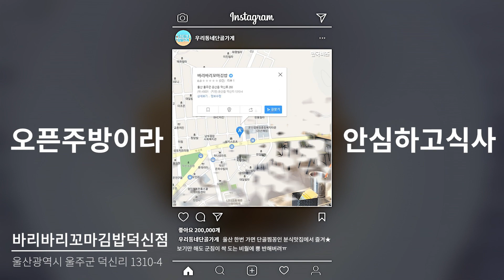[바리바리꼬마김밥덕신점] 꾸떡한 떡볶이+김밥은 말해뭐해!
바리바리꼬마김밥덕신점 꾸떡한 떡볶이+김밥은
말해뭐해! 거기다 튀김까지 셋트로 사먹으면 끝장.
울산 한번 가면 단골찜꽁인 분식맛집에서 즐겨★
보기만 해도 군침이 싹 도는 비줠에 뿅 반해버려ㅠ
한곳에서 골고루 먹어볼 수 있어서 넘나 개이둑
오픈주방이라 조리하는 과정을 실시간으로 보쟝😜
속이 알찬 순대도 있고 국물의 깊이가 대박적인👍
오뎅도 판매하고 이쒀이유ㅠㅠ 넘나 감동적이닷,,
매장도 넓고 깨끗해서 안심하고 먹을 수 있다는거!
김밥 외에도 국수랑, 돈까스, 라면까지 든든하자나
각종 야채들을 신선하게 잘 조리해서 더 맛도리임
@@나랑 여기 아지트할 사람 급구~~~( ˃ᴗ0 )

⏰ 10:00 ~ 22:00
🏠 울산광역시 울주군 덕신리 1310-4
💥우리동네 단골가게 핫플이 알고싶어?💥
우리동네 '팔로우' 누르고 소식받기